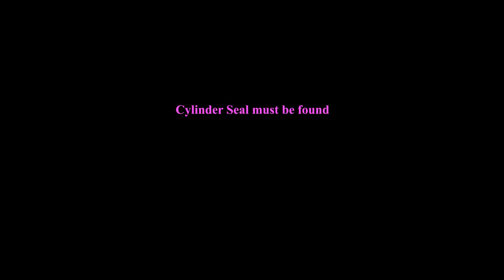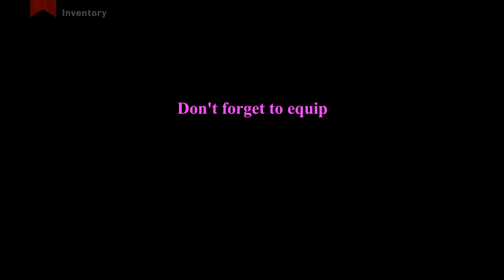DAI Wicked Eyes and Wicked Hearts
Dragon Age Inquisition : It's time to accompany Gaspard to the Winter Palace to save Empress Celene in Wicked Eyes and Wicked Hearts!
You can obtain the Orlesian banner during this mission and the Confusion Grenade and the Belle of the Ball trophy / achievement.
Chances for court approval included.
To reduce spoilers (and time) romance scene and other cutscenes not containing court approvals are cut.
Fighting/running around sped up.

0:00 War Table
0:20 Noblewoman's ring
0:57 storage key and rooms entrance
2:15 Celene
3:26 Cullen
5:30 Council of Heralds
6:03 Duke Germain
7:04 Cylinder Seal (1/3 to continue)
7:34 Romance reminder
9:03 Garden
10:55 Upper Garden
11:30 Grand Library (puzzle) and letter (2/3 to continue)
14:54 Negotiations (3/3 to continue) Should hear bells after 3rd
15:45 Dowager
16:44 ladies-in-waiting/Briala
20:03 Servants' quarters
24:24 Grand Appartments
29:28 Trophy room
30:38 Dance with Florianne
37:00 Royal Wing
43:56 Speak with Florianne